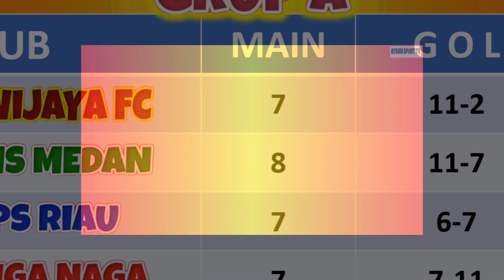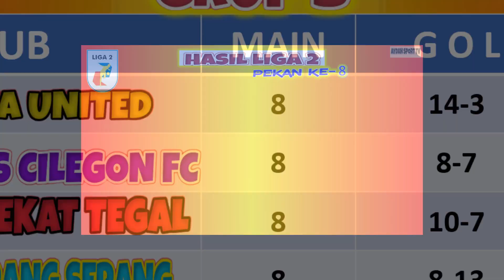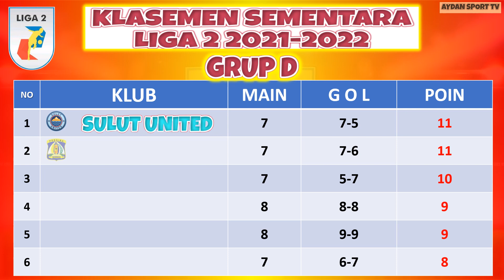Hasil Liga 2 Pekan Ke 8 / Semen Padang 1-2 PSMS Medan,Perserang 1-2 Rans Cilegon,Dewa UTD 3-1 Badak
Hasil Liga 2 Indonesia Musim 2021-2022 Pekan Ke 8